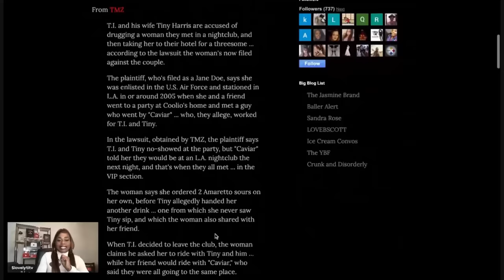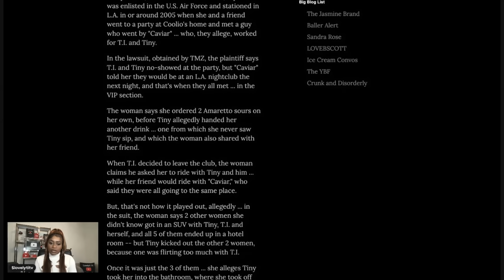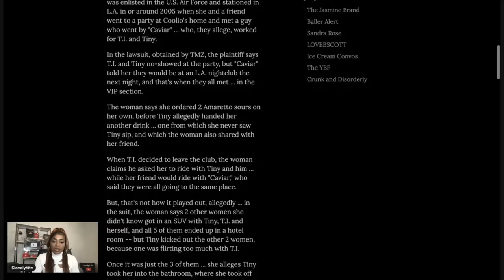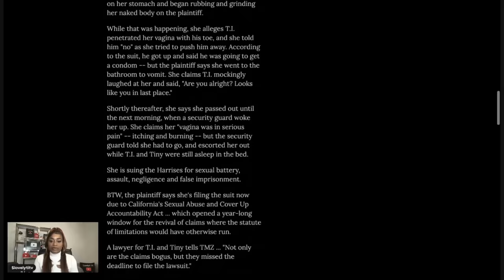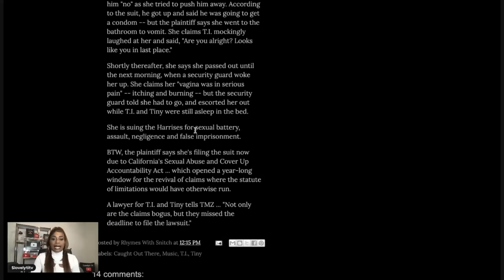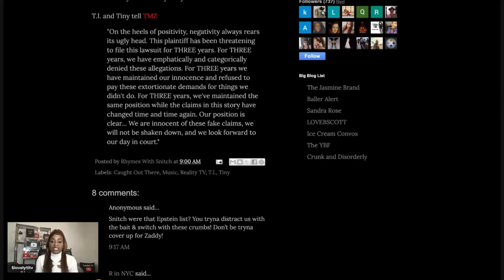T.I. and Tiny say they ‘are innocent of these fake claims’ amid SA lawsuit